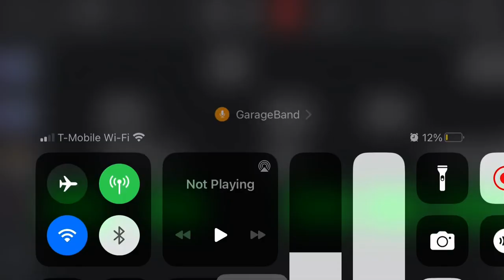My singing monsters - snowy show [elfie] (Fanmade)￼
Name: elfie

Bio: elfie are yools Little helpers they help yool get all the toy and treats ￼to all the Monstlings ￼they are know to have magical powers that make the snow glow so they are the fastest toy makers in the monster world.